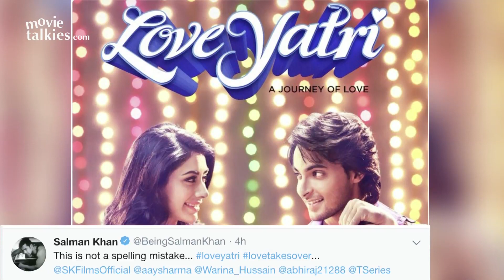Salman Khan's Loveratri Gets A New Title...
Salman Khan's upcoming production venture, Loveratri's title ruffled many feathers and after some protests and lawsuits were filed against the movie, the makers decided to change the title to Loveyatri.

The film marks the debut of Salman's brother-in-law, Aayush Sharma, and Warina Hussain and Salman announced the new title, along with a new poster, writing, "This is not a spelling mistake... loveyatri lovetakesover..."

 The title offended some organisations and individuals, who demanded that it be changed as it 'hurts Hindu sentiments'. Things became a little serious when Bihar's Muzzafarpur court ordered to file an FIR against Salman Khan and others for hurting Hindu sentiments, after a complaint was filed against them by an advocate.